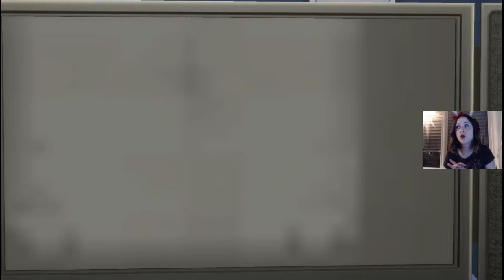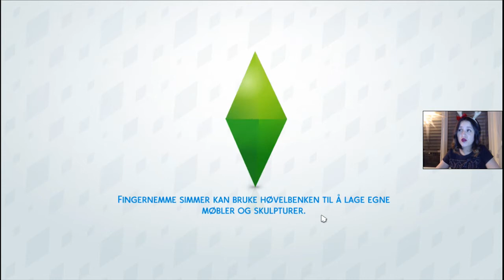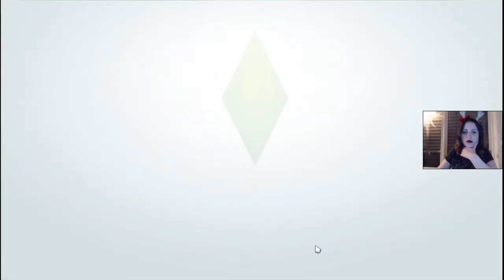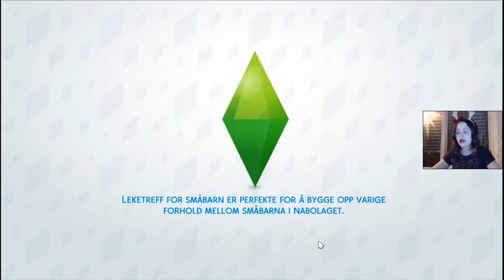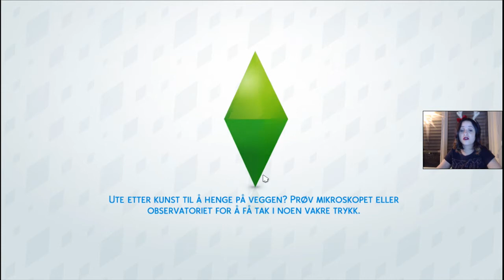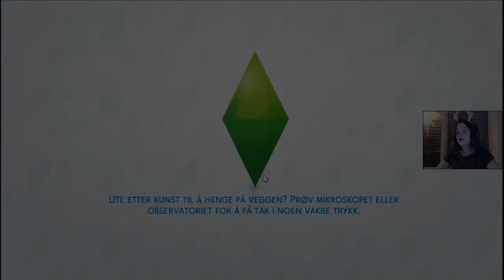Guttekveld | Norsk The Sims 4 | Disney Challenge #25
Askepott er fremdeles trist etter dødsfallet, derfor drar Jon ut på byen for å finne seg noen kompiser.

|| Soundtrack ||
➤ Jolly Old St Nicholas (Instrumental) - E's Jammy Jams
➤ Deck the Halls (Jazz) - E's Jammy Jams
➤ Silent Night (Jazz) - E's Jammy Jams
➤ Oh Little Town of Bethlehem - E's Jammy Jams
➤ Jingle Bells (Instrumental Jazz) - E's Jammy Jams
➤ Joy to the World (Jazz) - E's Jammy Jams